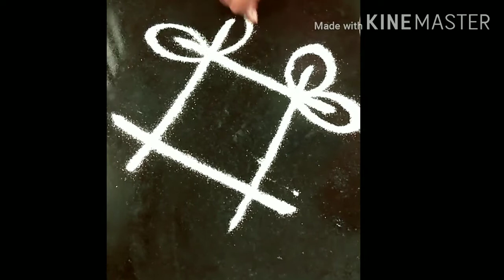Easy 🌸 Aavani matham special - Friday Kolam/Muggulu/Simple Rangoli 2020 Tamil- Sowmya's Lifestyle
Latest unique rangoli | easy rangoli designs | daily rangoli designs | easy rangoli art - Sowmya's Lifestyle

Beautiful Simple Padi Kolam Designs/ Easy Muggulu Kolam Rangoli/ Easy Kolangal freehand rangoli

रंगोली , ರಂಗೋಲಿ ,கோலம் , ಚುಕ್ಕಿ ರಂಗೋಲಿ, rangoli designs, rangoli designs with